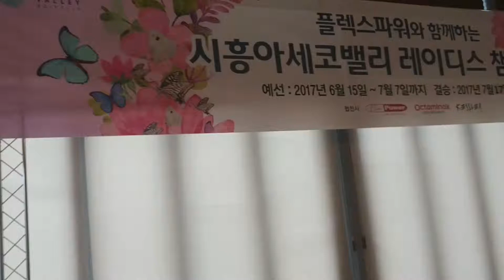시흥 아세코밸리 플렉스파워배 레이디스챔피언쉽 초대여왕은?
1등부터 3등 롱기트와 니어리스트핀 까지